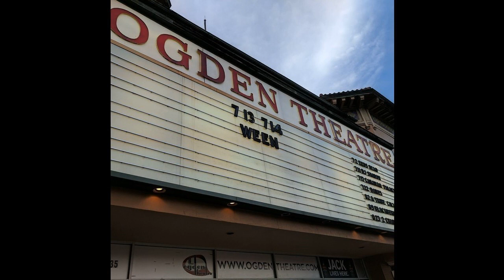Ween (07/14/2017 Denver,CO) - Don't Get 2 Close (2 My Fantasy)